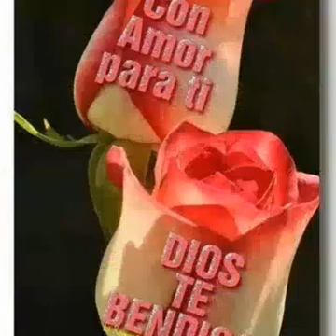YA NO SOY EL MISMO